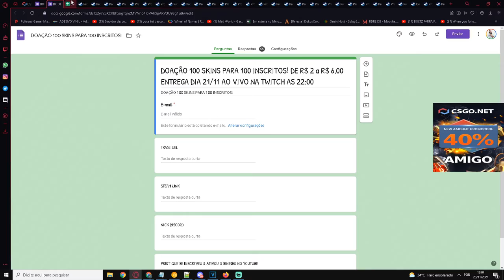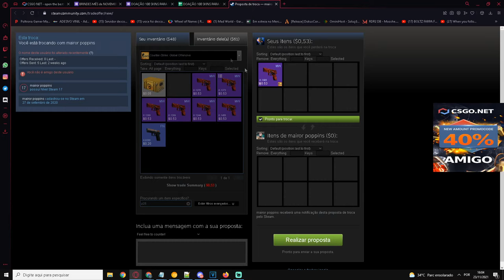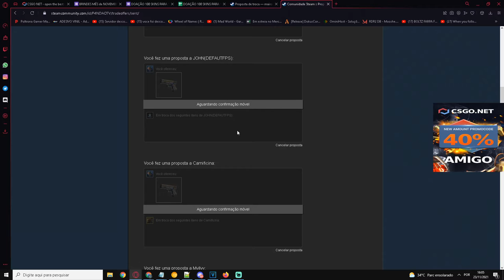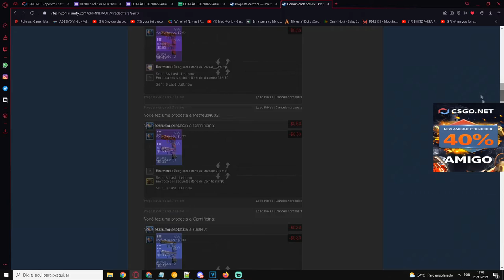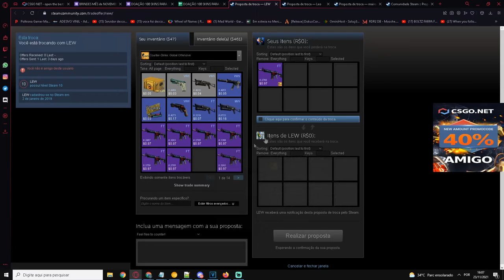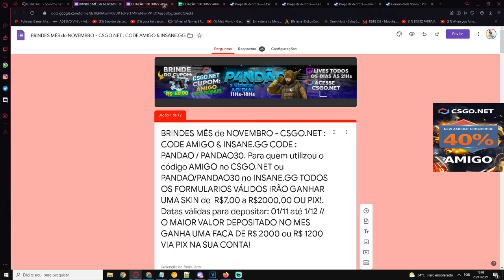2º REMESSA de DOAÇÃO DE SKINS - COMPROVAÇÃO DOS ENVIOS! CORRA AINDA TEM 45 SKINS DISPONIVEIS!